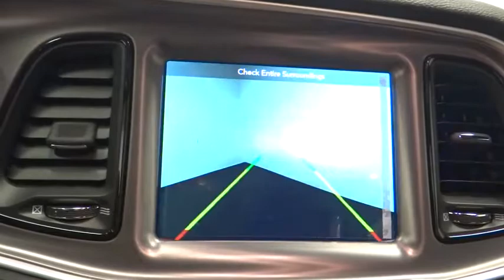2019 Dodge Challenger Norco, Corona, Riverside, San Bernardino, Ontario, CA 19D366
Torred Clearcoat New 2019 Dodge Challenger available in Norco, California at

2019 DODGE CHALLENGER SXT 2DR CPE